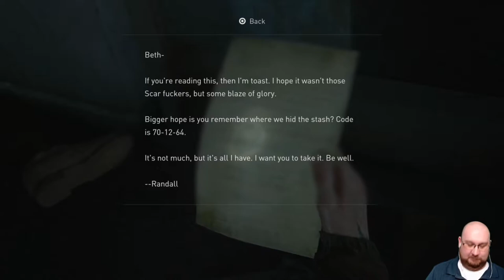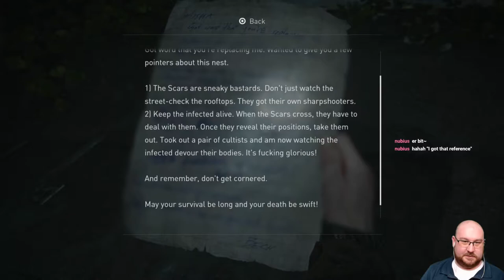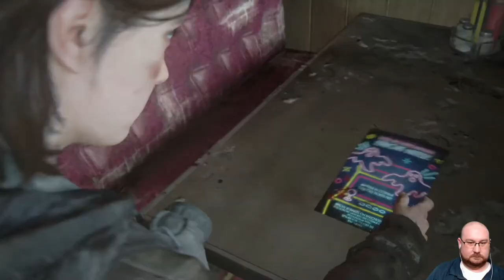The Last of Us Part 2: Gameplay 15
Revenge.  Sort of.